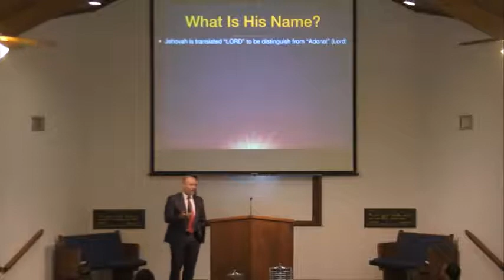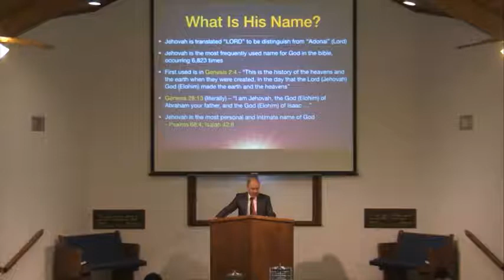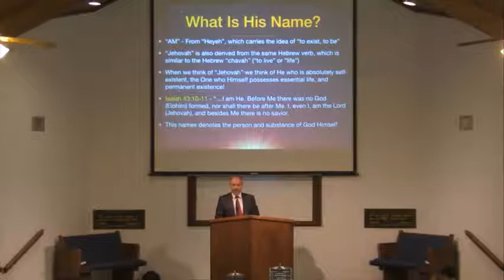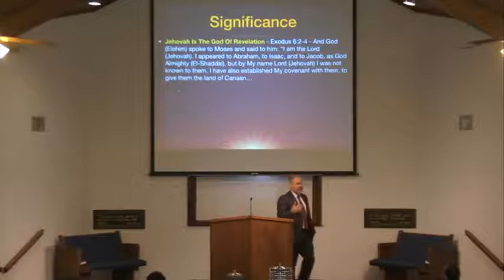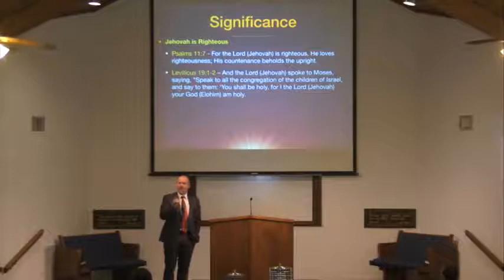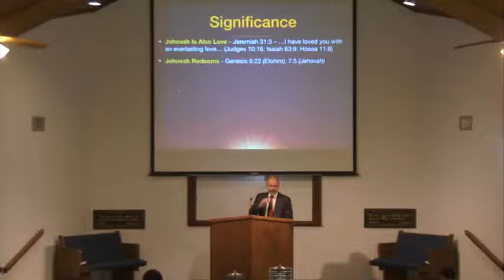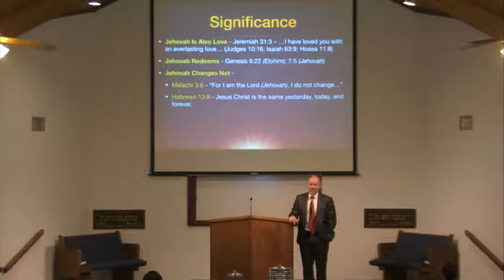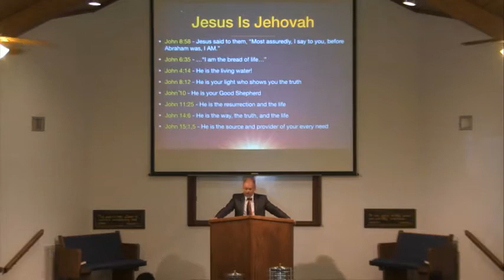Jehovah – I Am Who I Am